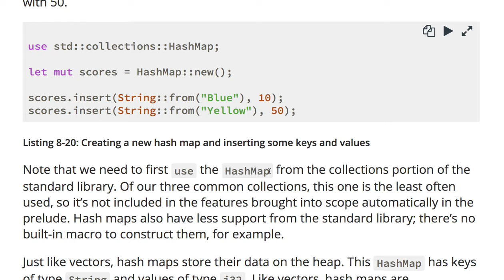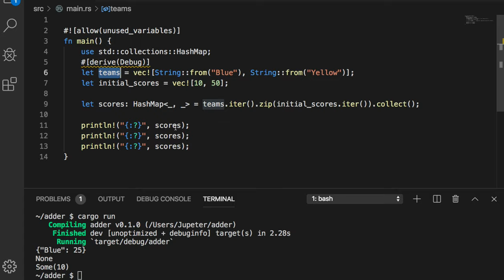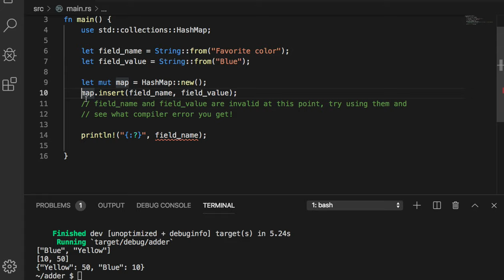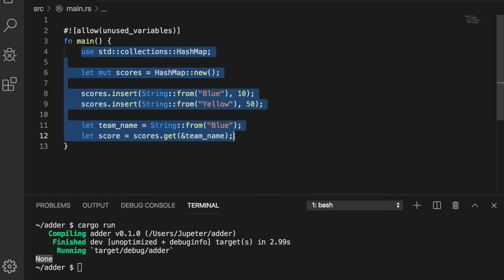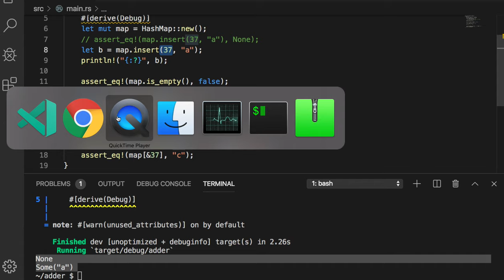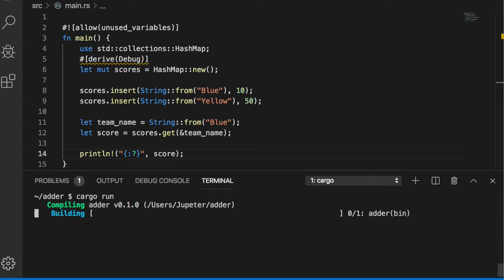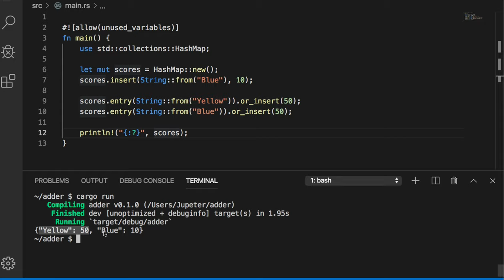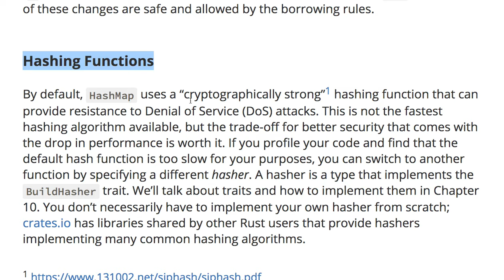[러스트] 339 - 8.3 Hash Maps